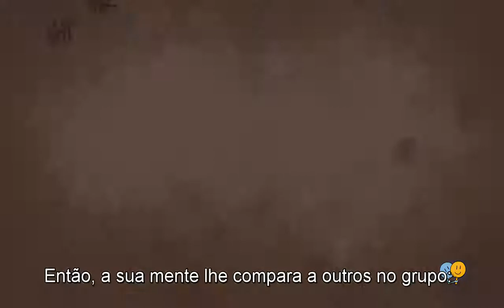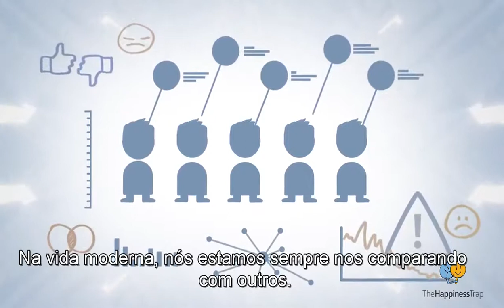Russ Harris: Cérebro Antigo, Tempos Modernos (Legendado)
Russ Harris é médico, psicoterapeuta e treinador de Terapia de Aceitação e Compromisso (ACT). É um dos principais treinadores de ACT no mundo, além de ter escrito diversos livros sobre o assunto, tanto direcionados ao público-geral quanto profissionais.

Eu apenas legendei esse vídeo. Acesse o original abaixo.

Eu não possuo este conteúdo, tampouco seus copyrights.

I ONLY SUBTITLED THIS VIDEO, CHECK THE ORIGINAL BELOW.